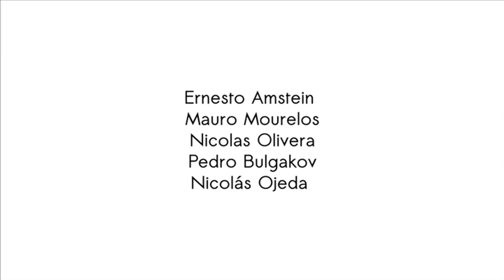Nicolás Ojeda presenta Posibles días en sueños en NoAvestruz 19/7/2013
19 de julio 21hs
NoAvestruz - Humboldt 1857 Palermo Buenos Aires

Nicolás Ojeda: contrabajo y composiciones
Ernesto Amstein: piano
Mauro Mourelos: trompeta
Pedro Bulgakov: batería
Nicolás Olivera:guitarra

Invitados especiales:
Pablo Puntoriero: saxo
Estanislao Juan Ortíz: visuales

realización video: Estanislao Juan Ortíz